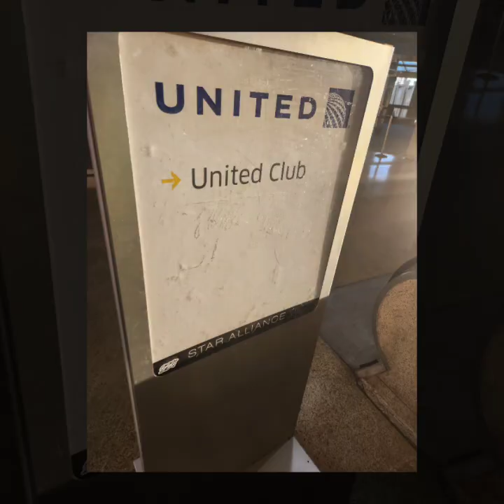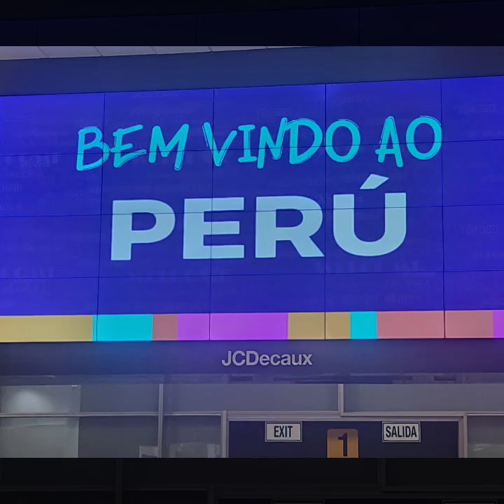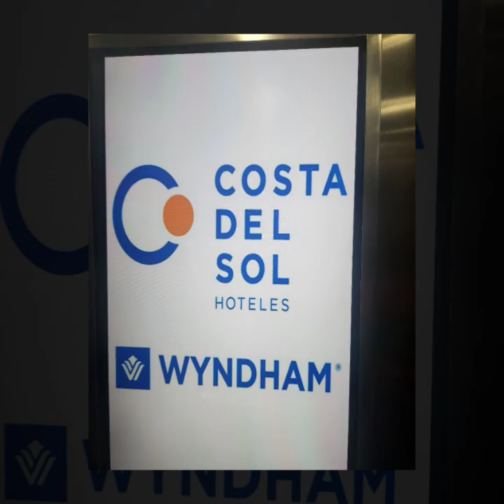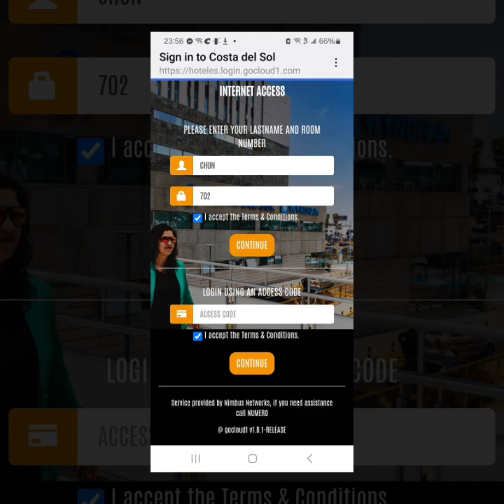Lima, Peru Day 1